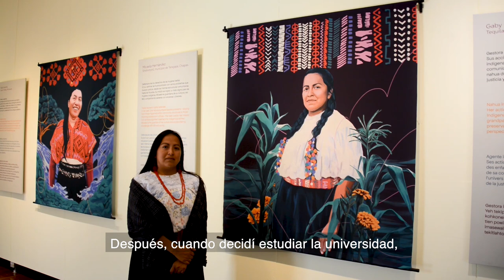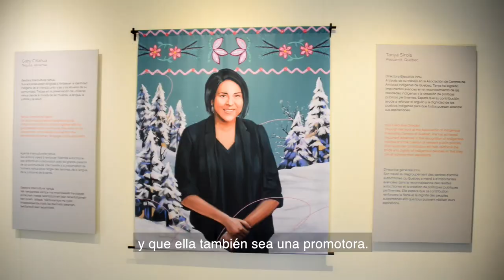Miradas originarias Gaby Citlahua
Como parte de las actividades en torno al DíaInternacionalDeLaMujer iniciamos Hoy la publicación de una serie de entrevistas con las mujeres indígenas que fueron retratadas por la artista Citlali Haro, para la exposición temporal “Miradas originarias (Through her eyes / À travers ses yeux)*”, que se exhibe en la Sala Primer nivel del MNCM.
Conozcamos a Gaby Citlahua, nahua, gestora intercultural de la Sierra de Zongolica, Tequila, Veracruz. Promotora de los derechos humanos de las indígenas.
*Organizada y financiada por el Fondo Canadá para Iniciativas Locales (FCIL) en México, de la Embajada de Canadá en México